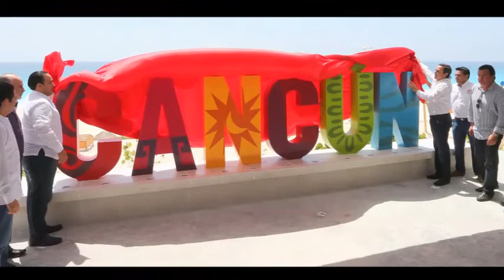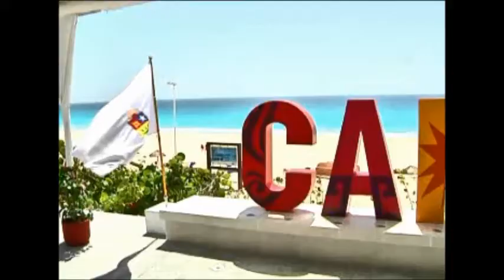Inaugura el gobernador Roberto Borge el parador fotográfico de playa delfines